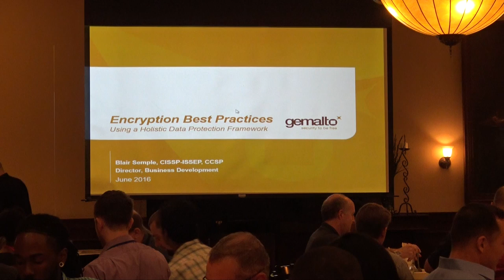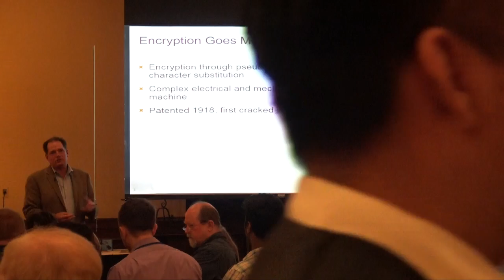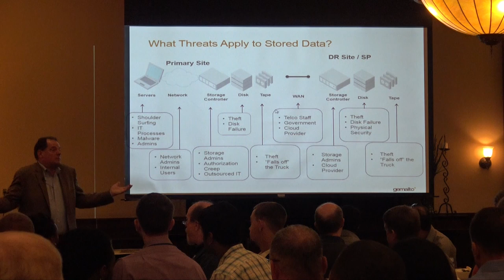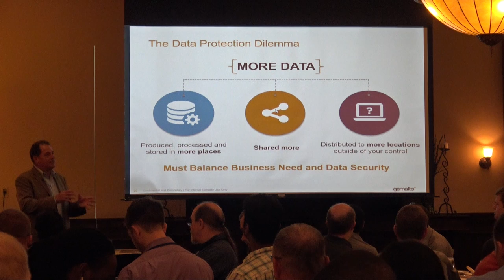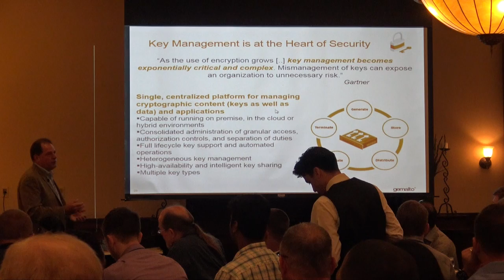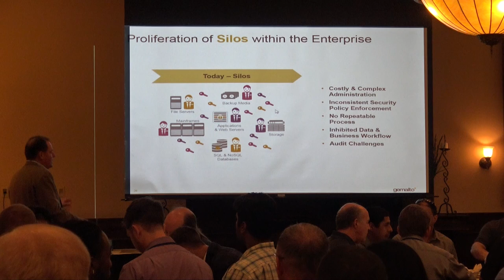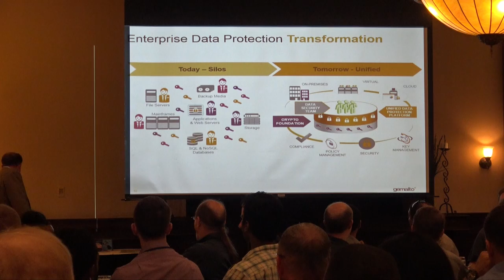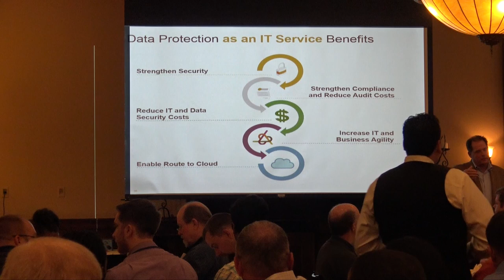NTXISSA June 2016 Meeting - Encryption Best Practices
Blair Semple, CISSP, ISSEP, is a former SNIA Storage Security Industry Forum Board Member and is now aDirector, Business Development at Gemalto focused oninformation security and, more specifically, storagesecurity. With over 12 years of specific storage securityexperience, Mr. Semple is responsible for delivering global outbound communications on the state of the storage security market, emerging standards forstorage security, etc. In addition, Mr. Semple works directly with customers of both Gemalto and ourstorage partners defining the requirements, challenges and benefits of storage security along with the value that Gemalto solutions bring to this
environment.

Prior to joining Gemalto, Blair was with NetApp for 6 years in the role of Storage Security Evangelist. Before that, he was with Canadian technology company Kasten Chase in a variety of roles including Technology Officer. From 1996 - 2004 he was the company's primary interface with the National Security Agency's RASP program.

Working together with NSA, Kasten Chase created a multifaceted technology solution that supported over 20,000 users requiring access to classified data via mobile laptops.  A physics major at Wilfrid Laurier University in Waterloo Canada, Mr. Semple has continued his education in information security including having attained both CISSP and ISSEP certifications - the latter credential demonstrating competence in the rigorous requirements for information security engineering. Blair was one of the first 150 people globally to obtain this certification which is currently held by less than 1000 individuals worldwide.